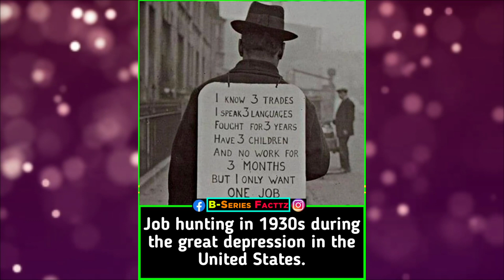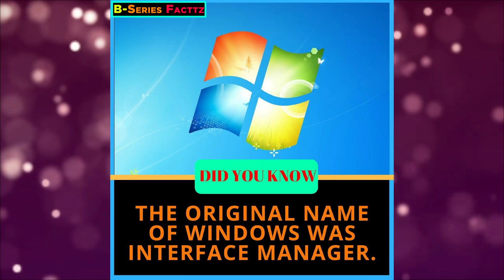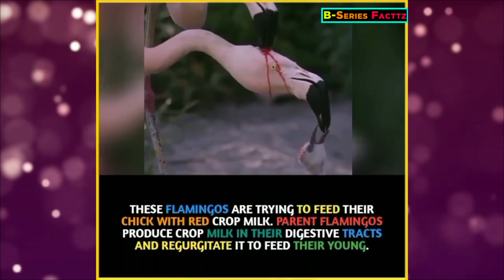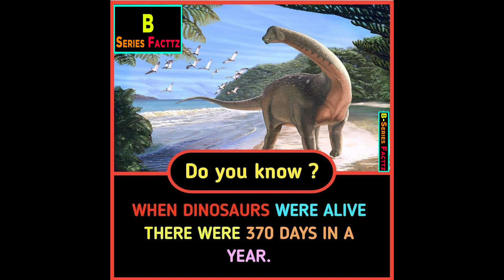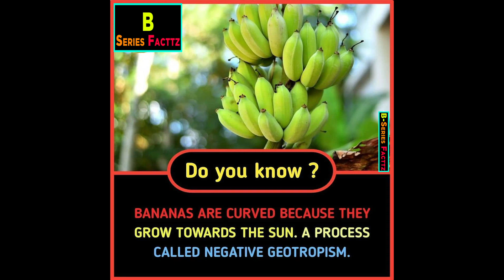Most Amazing Facts | You Should Know| Ep35 || B-Series Facttz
Here we upload Amazing Facts, Funny Facts  and updated Facts, Horror Facts, psychological facts, All Facts, Fun Facts and these are real facts so  Please do Subscribe to our Channel and hit the bell icon